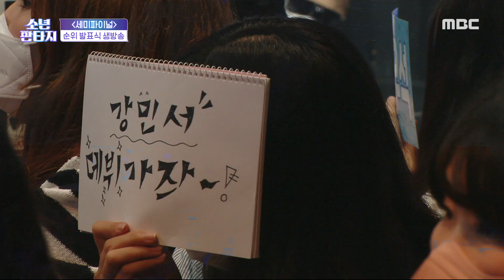[소년판타지 - 방과후 설렘2] 베네핏 3개를 받은 이한빈! 15계단 순위를 상승하며 세미파이널 최종 8등 등극!💖, MBC 230601 방송